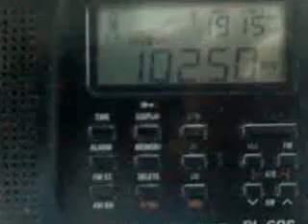[Tropo] 102.5 МГц - Радио Континенталь - Магнитогорск - 111 км